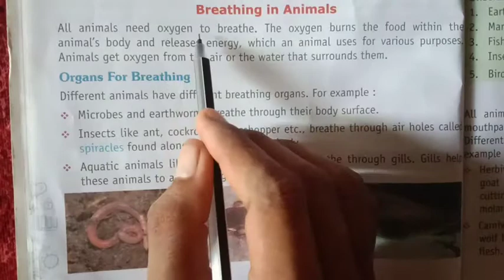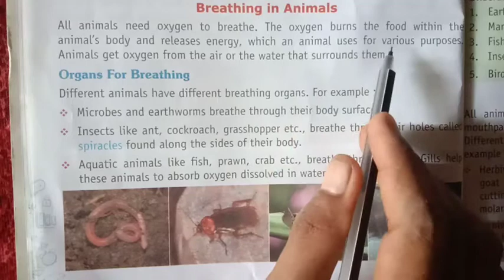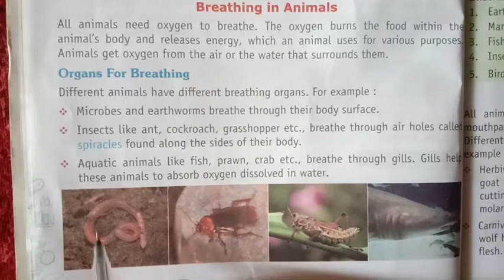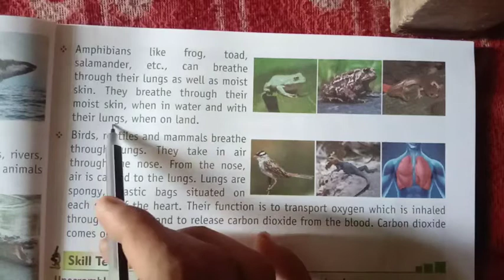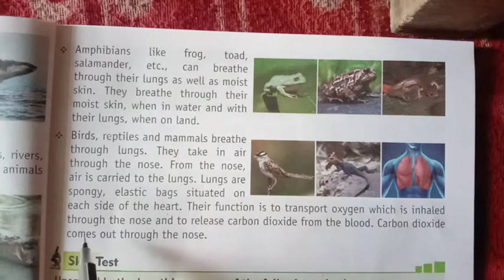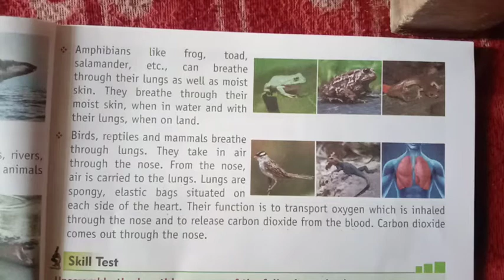Class 5th science chapter 2 animals world shubham upadhyay